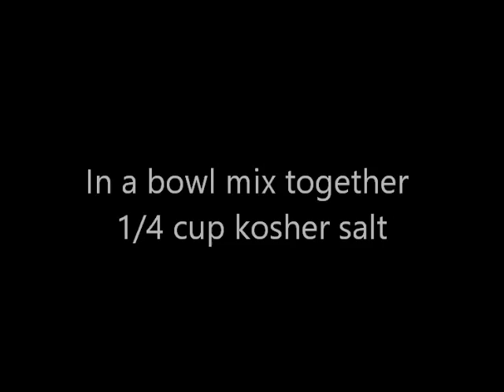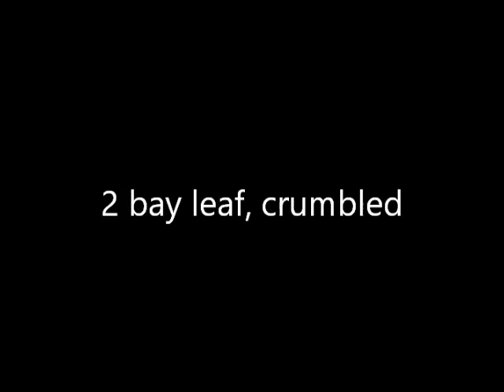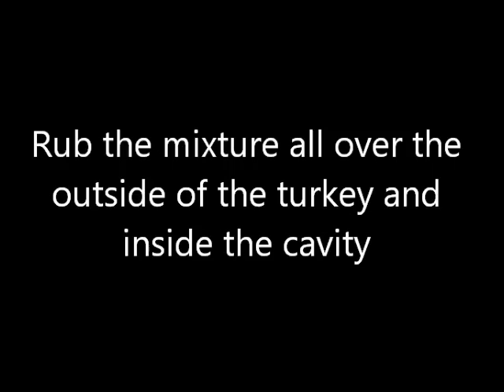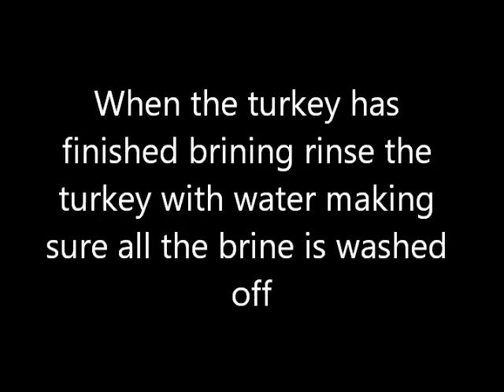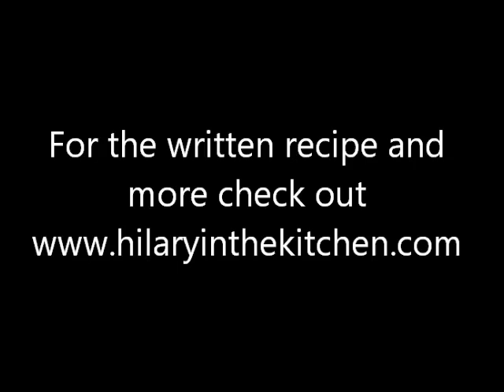Dry Brined Roasted Turkey